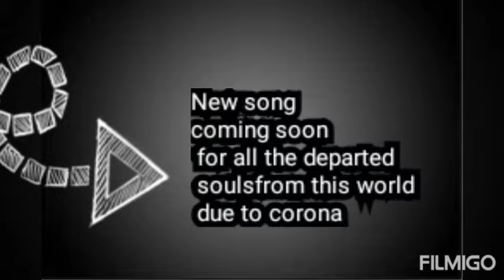Introducing new song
This is just a part of my song which will be soon released for my tribute to departed souls.